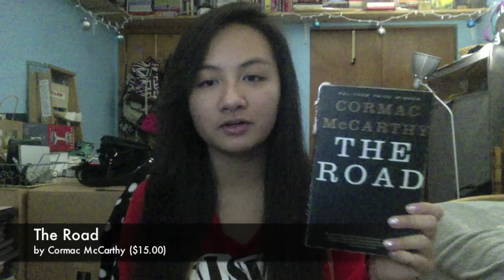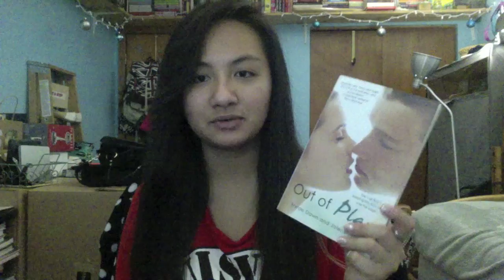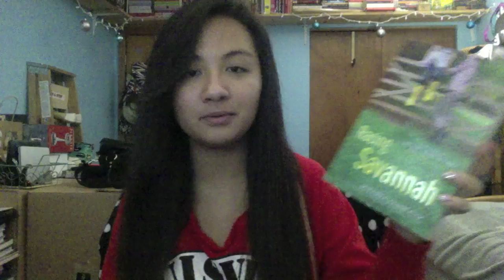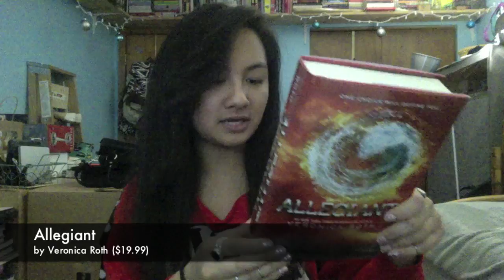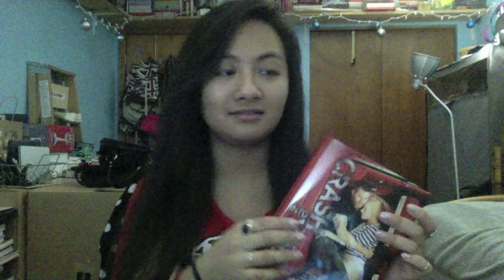Book Haul: B&N, Half Priced Books (16 Books)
Anatha book haul! Sixteen new boooooks :D

Looks like this just might be my last book haul and video of 2013!  It's been a hell of a year and I can't wait for the next :D  Leave me your comments on if you've read any of these books and what you have thought of them!  Please, no spoilers!!

List of books (price):
- The Time Keeper by Mitch Albom ($14.99)
- World War Z by Max Brooks ($14.95)
- The Road by Cormac McCarthy ($15.00)
- Sarah's Key by Tatiana de Rosnay ($13.95)
- Out of Play by Nyrae Dawn and Jolene Perry ($9.99)
- Unwind by Neal Shusterman ($9.99)
- UnWholly by Neal Shusterman ($9.99)
- The 5th Wave by Rick Yancey ($18.99)
- Racing Savannah by Miranda Kenneally ($9.99)
- Legend by Marie Lu ($9.99)
- Crash Into You by Katie McGarry ($17.99)
- Allegiant by Veronica Roth ($19.99)
- An Abundance of Katherines by John Green ($9.99)
- One Night That Changes Everything by Lauren Barnholdt ($9.99)
- Cum Laude by Cecily von Ziegesar
- A Beautiful Wedding by Jamie McGuire ($15.00)

Feel free to message me about anything, book related or not, I'll be happy to take the time to read it! I am interested in what you think I'd enjoy. Leave any comments below asking any questions or leaving any requests! If you've noticed any mistakes I've made through out any of my videos please feel free to correct me. Thank you so much.

- Victoria